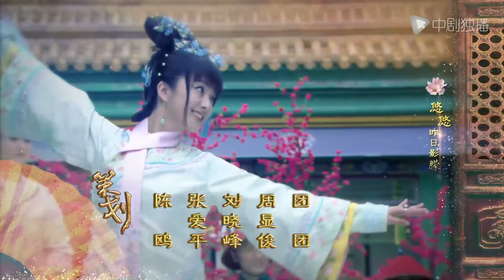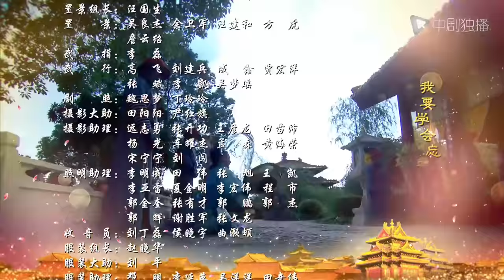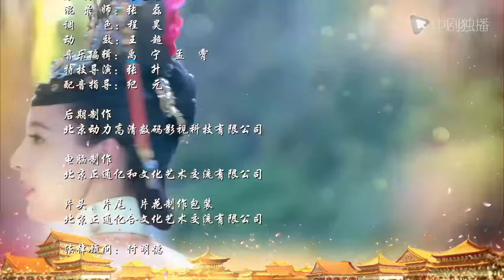多情江山 01 | Royal Romantic 01（袁咏仪、吴谨言、高云翔、侯梦瑶、米露 领衔主演）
该剧讲述了一段清世祖顺治（高云翔 饰）与汉人歌女董小宛（侯梦瑶 饰）的唯美爱情故事。意气风发的少年顺治不顾清廷禁律，将汉女董小宛毅然带入宫中并封为“董鄂妃”，引起了前廷与后宫的轩然大波。天性聪慧的董小宛用自己的善良与真心逐渐感化婆婆孝庄皇太后，巧妙的化解了一次又一次危机。